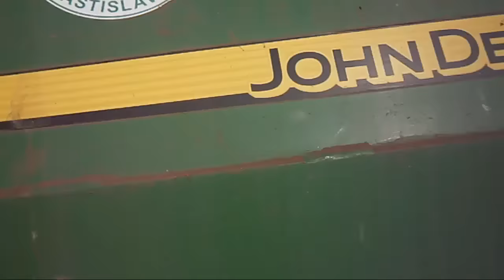Sejba 2015 John Deere 7530p + John Deere 740 A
John Deere 7530 Premium + John Deere 740 A
John Deere 5620 + Opava